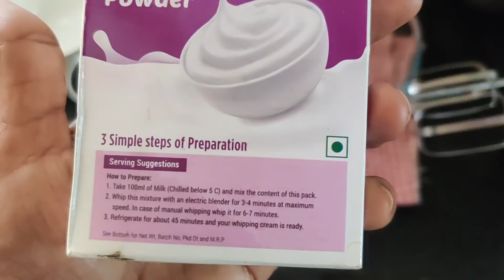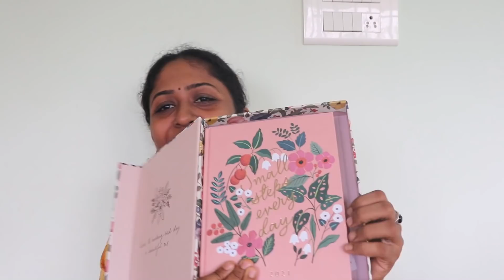Siddhu Turn as Camera man / My Birthday Vlog /chocolate Cake preparation with my kids/Gift Yourself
Products Which I Have used :-

Ink Bucket Planner 2021 || Midnight Garden:-

Home center Mashmallow cassrole:-

Wonderchef cassarole :-

Futura Dosa Pan :-

Ikea Bed Table/ Study Table:-

Kimayra Blue Cotton Kurthi :